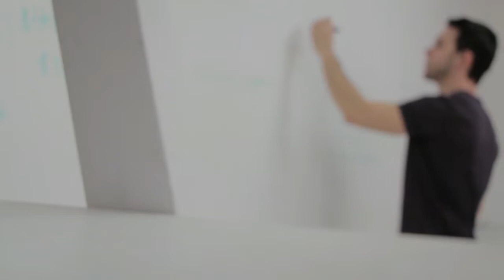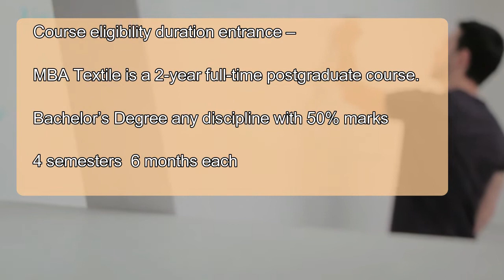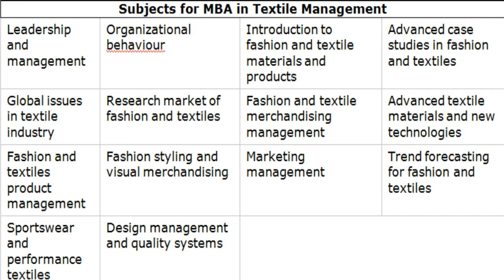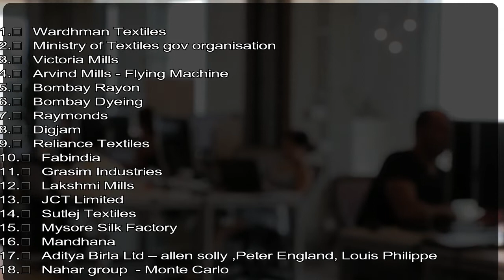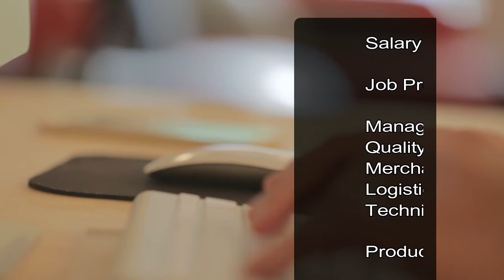MBA कपडा उद्योग में | textile management -top college,salary- best mba specialisation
MBA कपडा उद्योग में textile management -top college,salary- best mba specialisation ke bare me puri jaankari me puri jankari di hai is video me this is best mba specialisation  Donton aaj is video me MBA career pe kuch rochak fact aur kaise aap MBA textile  kar ke apna career bana sakte hai hai ispe disscuss karenge. Aap bhi textile me apna career bana sakte hai chahe fir private sec ho ya gov sector me saath he saath achha experience leke textile me apna business khada kar sakte hai.apke sare swal ke jawab hai is video me like What is MBA ? and what is  textile course in hindi ? Textile management ek creative side hai fashion ka.india ke saath saath videon me stylish kapdo ki mang lagatar badhti rahti hai aur jiske karaan is industry me workforce ki requirement nikalti rahti hai. to pura video dekhen.